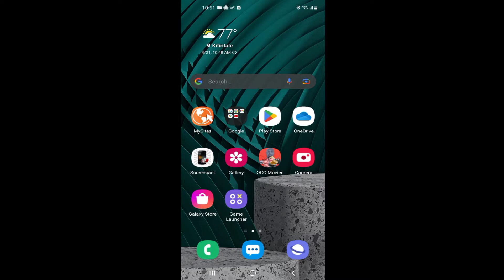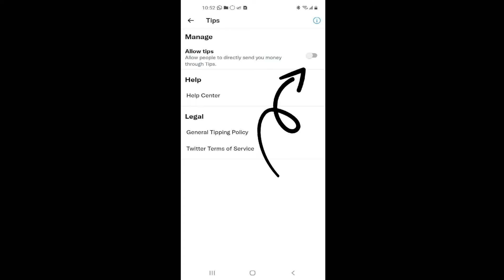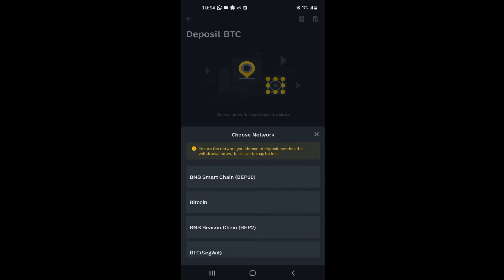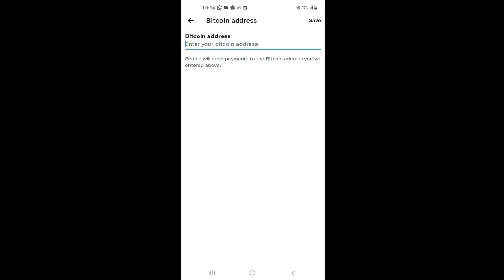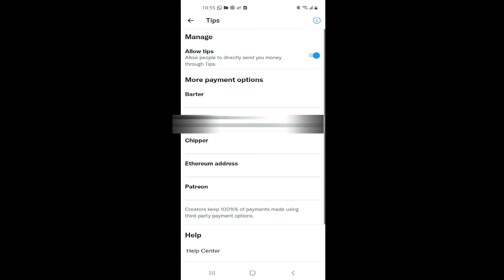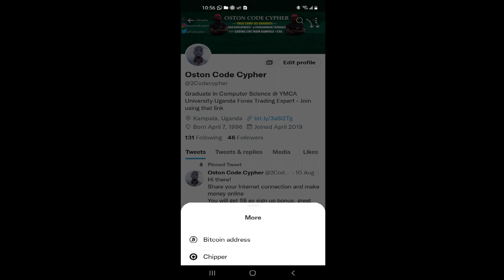How to add a cryptocurrency address with Twitter Tips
Are you a developer or specialist and Want to accept Bitcoin and Ethereum tips on Twitter? Here’s how to add a cryptocurrency addresses. Enjoy.

Get your addresses from any of the platforms below by signing up.

Chipper cash (Register with Mobile Number to get a bonus)

Coinbase ($10 bonus for signing up)

Twitter’s Tips feature allows you to add third-party payment links to your account so you can collect money from followers. You can even add a cryptocurrency address to Twitter Tips.

WHAT YOU SHOULD EXPECT.
  When you join Oston code cypher channel today, you will get your life time tutorials for free!

MISSION
To teach the in-demand technology skills you need to land your dream job.

To make money from your Website(If Google Adsense failed to accept your website then click on the following links which will enable you to monetize your site easily and make money from it.. " Even More").